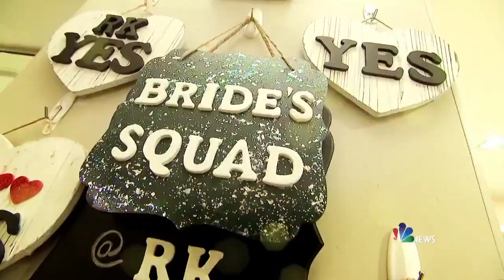Bridesmaid For Hire! Here’s What It’s Like To Be A Professional Bridesmaid Megyn Kelly TODAY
Take a look at Jen Glantz, the founder and CEO of Bridesmaid for Hire, on TODAY Show with Megyn Kelly and Dylan Dreyer. Jen talks about what it's been like to be a bridesmaid for strangers, her roles and tasks, and some crazy things she has done on the job.